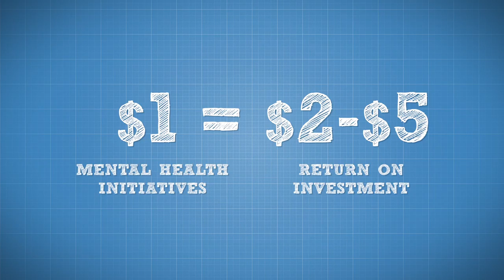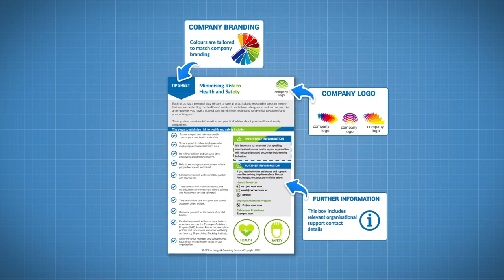AP Psychology, Promo for Mental Health - Presenter videos | Creativa - Melbourne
Style: Presenter videos
Type: Promo & Sales videos
Client: AP Psychology